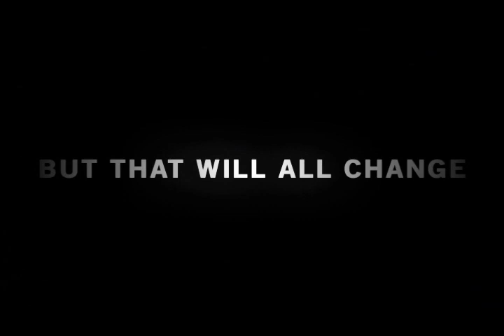Don't Shoot The Wockets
Filmed in Garry's Mod.

What do you do when a 7 year old kid comes in to the Lit Fuse Film Garry's Mod server and starts to talk with his microphone?...while you're filming?

EDIT IT INTO A TRAILER!